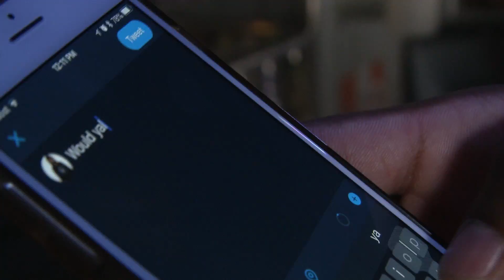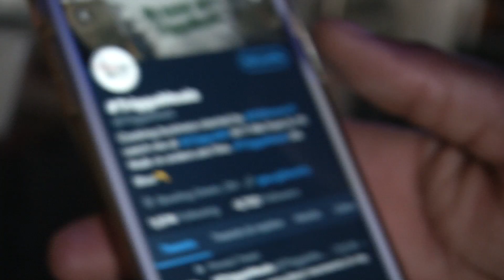Check out how this BGSU graduate used $50 and Twitter to start a food business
With $50 to his name, Bowling Green, Ohio entrepreneur DeAnte Shivers took an idea for a food business to Twitter. Two years later and hundreds of customers served Shivers says the social media site has been his best tool yet.